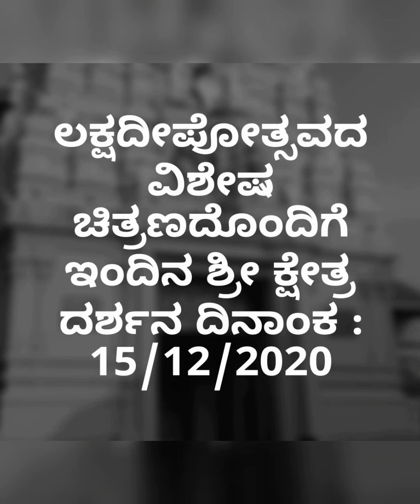ಲಕ್ಷದೀಪೋತ್ಸವದ ವಿಶೇಷ ಚಿತ್ರಣದೊಂದಿಗೆ ಇಂದಿನ ಶ್ರೀ ಕ್ಷೇತ್ರ ದರ್ಶನ 15/12/2020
ಧರ್ಮಸ್ಥಳ ದೀಪೋತ್ಸವ, ಕುಕ್ಕೆಶ್ರೀ ಸುಬ್ರಹ್ಮಣ್ಯ ದೀಪೋತ್ಸವ, ಸೂಡ ಶ್ರೀ ಸುಬ್ರಹ್ಮಣ್ಯ ದೀಪೋತ್ಸವ,ಮುಂಡ್ಕೂರು ದೀಪೋತ್ಸವ,ಬೋಳ ಪಿಲಿಯೂರು ಶ್ರೀ  ಮಹಾಲಿಂಗೇಶ್ವರ ದೀಪೋತ್ಸವ,ಬಪ್ಪನಾಡು ದೀಪೋತ್ಸವ,ಕಾಂತಾವರ ದೀಪೋತ್ಸವ,